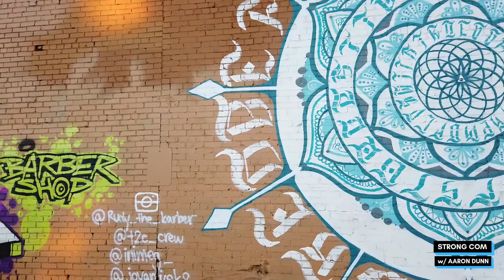How this Barbershop Uses Graffiti to Market their Business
The revolving graffiti wall outside Rudy's Barbershop in Tyler Texas is a unique and creative way to earn more attention and benefit the community at the same time.

Are you a business owner? Building a brand? Want more sales?

Follow Aaron:
Anchor: anchor.fm/strong-com-podcast